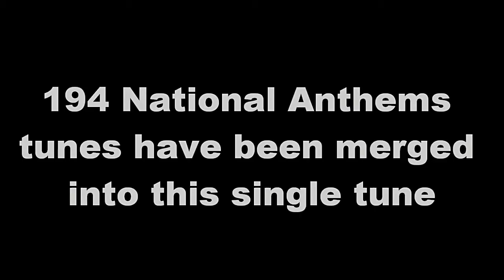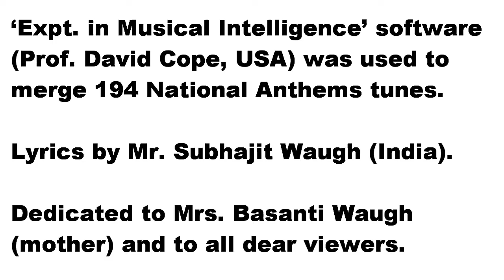United Nations Anthem (UN Anthem) with lyrics.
194 National Anthems tunes have been merged into a single tune using World’s most intelligent, musical A.I. software ‘Emmy’, to create this United Nations Anthem.

Though many songs/anthems have been written about the United Nations, there is no official anthem or hymn for the UN. This Anthem stands a very good chance of getting the ‘official’ status for United Nations Anthem (UN Anthem).

United Nations Anthem (UN Anthem) Lyrics:

Holding UN flags, high and unfurled,
We set out on mission ‘One World’;
Spreading harmony, we unify Europe,
In North America, we resume with hope.

Arousing ‘oneness’ in South America,
And erasing all boundaries in Africa;
Uniting folks of all colors and regions,
across Asia-the birthplace of religions.

Bonding islanders; singing ‘Australia Fair’,
And hoisting UN flags in Antarctic air,
Let’s add eras of peace in history’s pages,
We’ll be World citizens through all ages.
संयुक्‍त राष्‍ट्र का झंडा लहराते,
चले ‘एक विश्‍व’ का बीज फैलाते ।
यूरोप में फैलाए सद्भावना की भाषा,
उत्‍तर-अमेरिका में भी जगाऍं आशा ।

दक्षिण-अमेरिका में करे ‘एकता की पुकार’,
अफ्रिका में तोड़ दें सीमाओं की दीवार ।
‘रंग-भाषा-जाति एकता’ का गीत गाऍं,
‘धर्मों की जन्‍मभूमि’ एशिया में शीश नवाऍं ।

अस्‍ट्रेलिया में भी एकता का गीत गाऍं,
अंटर्काटिका में संयुक्‍त राष्‍ट्र झंडा फहराऍं ।
इतिहास के पन्‍नों में लिखे शांति का अध्‍याय,
‘विश्‍व नागरिक’ बनने का हो हमारा ध्‍येय ।
Anthem of the United Nations Organization (الأمم المتحدة, 联合国 , Organisation des Nations unies, Организация Объединённых Наций, Naciones Unidas